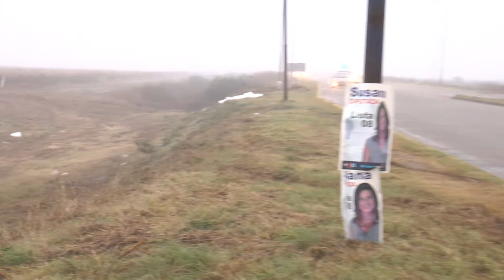Camioneta se accidenta en Ruta 10 y Acceso Norte